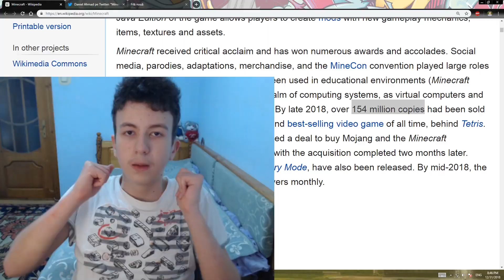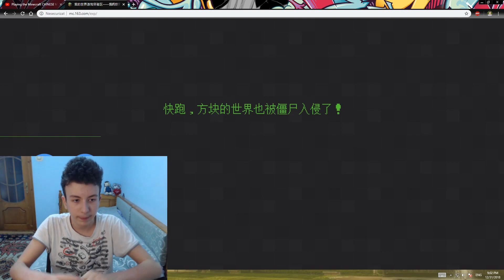Joc Minecraft China